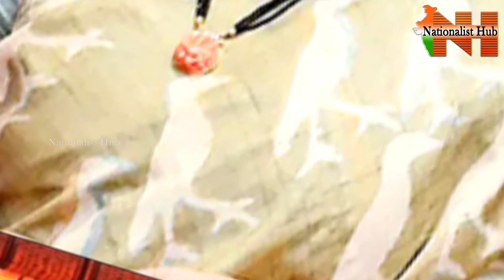Morning Debate With Vasudevan PROMO | BJP vs Congress | Smriti Irani | Modi | Nationalist Hub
Right Angle
The Uniform Civil Code Explained - What's The Argument In Favour And Against | Right Angle | Nationalist Hub

Our Company account details :
Name: KALEIDO FRAMES LLP
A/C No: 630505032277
IFSC Code : ICIC0006305